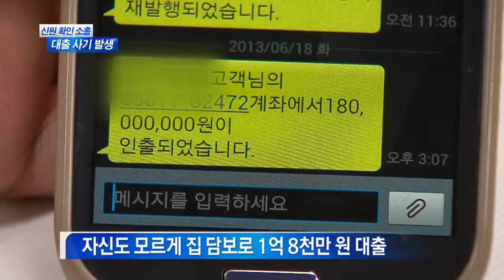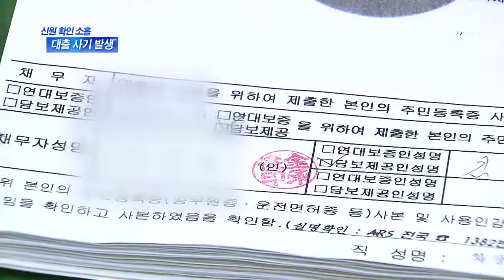[대구MBC뉴스] 엉뚱한 남자를 남편으로 속여 대출?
방송: 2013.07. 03 (수) 대구MBC 뉴스데스크
내용: 엉뚱한 남자를 남편으로 속여 대출? - 한태연 기자